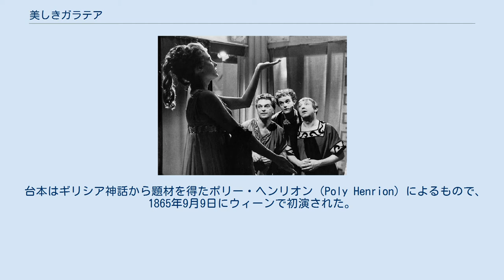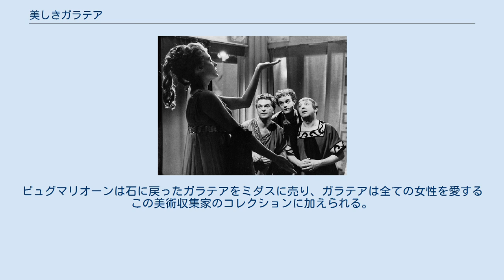美しきガラテア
『美しきガラテア』（ドイツ語: Die schöne Galathée）は、フランツ・フォン・スッペによる全1幕のオペレッタ（ウィンナ・オペレッタ）。
ジャック・オッフェンバックの『美しきエレーヌ』に対抗した。
 台本はギリシア神話から題材を得たポリー・ヘンリオン（Poly Henrion）によるもので、1865年9月9日にウィーンで初演された。
 全国ラジオネットワーク加盟33局の共同制作番組「ニュース・パレード」において，1959年5月1日の放送開始から1978年に変更されるまでまで，オープニング曲としてこの曲の冒頭部が使用された。
 『美しきガラテア』の一場面 彫刻家ピュグマリオーンのアトリエにて。
ピュグマリオーンは外出していたので、召使いのガニメートはワインを飲んで上機嫌であった。
そこに美術収集家のミダスがやって来て、製作中のガラテアを見せろとガニメートに頼む。
駄目だと断るガニメートであったが、結局は買収され、ミダスにガラテアを見せる。
ミダスはたちまちガラテアの虜となり、「私のガラテア物語」と歌う。
そこへピュグマリオーンが帰ってきて、ミダスを追い出す。
 ピュグマリオーンはガラテアを自分だけのものにしようと思っていた。
思慮分別があり、美しく、上品なガラテアは、ピュグマリオーンの理想の女性としての資質を備えていた。
しかし、彼女にはたった一つだけ欠点があった。
それは、彼女が石の彫刻だということである。
ピュグマリオーンは美の神ウェヌスに頼む。
ガラテアを生きた女性にして欲しいと。
そしてガラテアは生きた人間となり、ピュグマリオーンを感嘆させる。
人間となったガラテアは、「不思議なことが起こった」とワルツを歌う。
お腹の空いたガラテアは、ピュグマリオーンに食べ物を求める。
そしてピュグマリオーンが買い物に行った留守にガニメートが現れ、ガラテアと恋の火遊びをする。
そこへミダスも現れ、ガラテアに宝石を与えて彼女を飾る。
 帰ってきたピュグマリオーンは、生きたガラテアが理想の女性などではなく、他の女たちと一つも違うところのない人間であることを知る。
すなわち、生きたガラテアは、気分屋で、気位が高く、衣服や装飾品が好きで、虚栄心が強く、不実、と女のあらゆる欠点を備えていると知ったのだった。
ピュグマリオーンは失望し、ゼウスに頼んでガラテアを再び石像に戻してもらう。
ピュグマリオーンは石に戻ったガラテアをミダスに売り、ガラテアは全ての女性を愛するこの美術収集家のコレクションに加えられる。